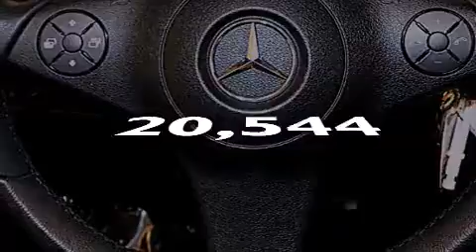2009 Mercedes-Benz SLK300 Convertible Kendall Fl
We have been honored to serve the Miami FL area , we promise that your experience at our dealership will exceed your expectations ! Year : 2009 Make : Mercedes-Benz Model : SLK300 Engine : Gas V6 3.0L/183 Trans . : Automatic Exterior : Capri Blue Metallic Miles : 20,544 Interior : Brown Stock : 58915 OffLeaseOnly Miami 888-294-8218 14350 NW 56th Ct.